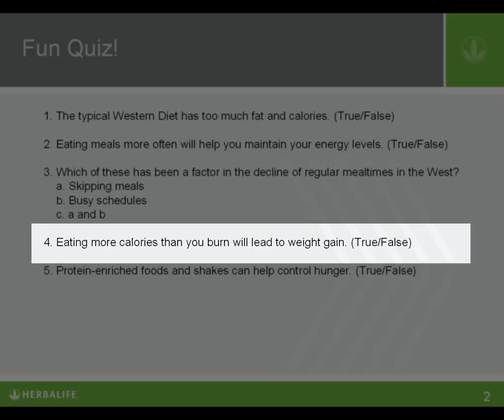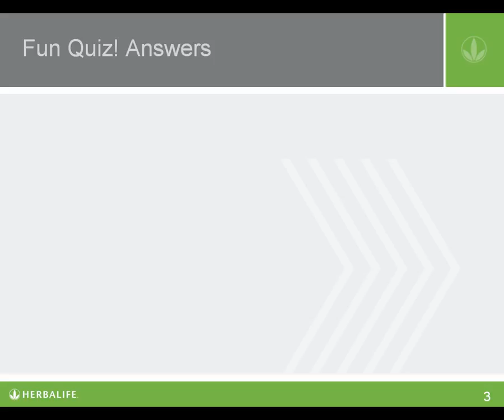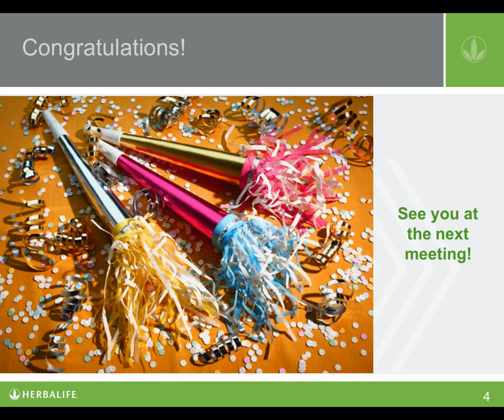Module 1 Cellular Nutrition Fun Quiz 2015 10 19 18 39 30 UTC